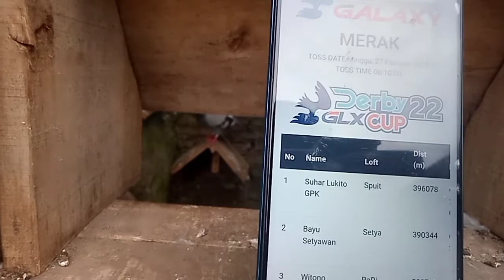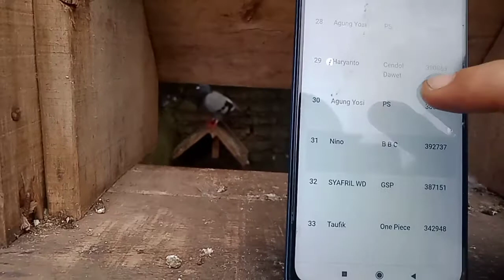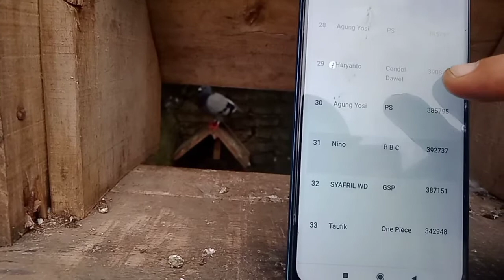Juara Post Final merpati pos Derby || Modal beli COD Mpos Jadul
rekan2 mpos mania bila memiliki merpati pos jadul jangan pesimis, ini adalah bukti bahwa mpos jadul bisa juga juara, apalagi ini lomba merpati pos derby yang bergengsi.
mengapa dikatakan jadul krn mpos ini masih berhidung besar n body pun besar, tdk seeperti merpati mpos racing yg biasa diikutkan lomba umumnya.
bersama mas suhar lukito kita kupas ttg merpati ini. kita kupas trik2 hingga bisa menjadi juara.